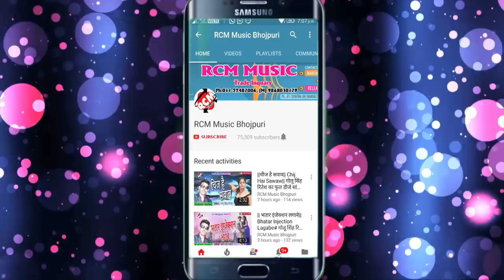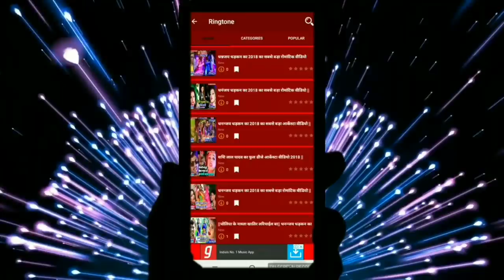AJAY UJALA का 2019 का बड़ा फाडू बेबफाई वीडियो || जान ले ले जा चीता के राख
Title:  DEWARA GAIL LAHANGA LASAR KE
Singer: LALIT LAHARIYA
Lable: RCM Music
Lyrics: LALIT LAHARIYA
Video Director:
DOP: